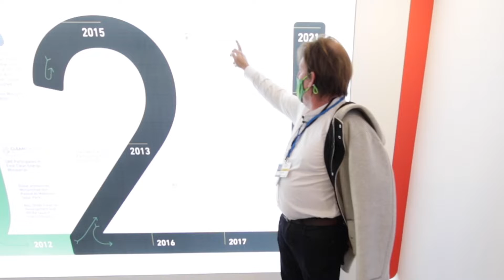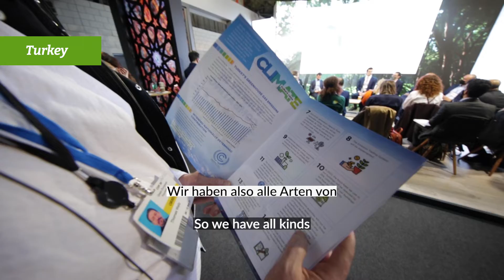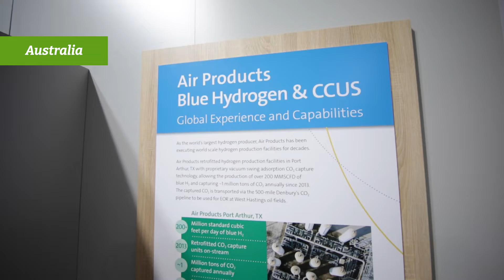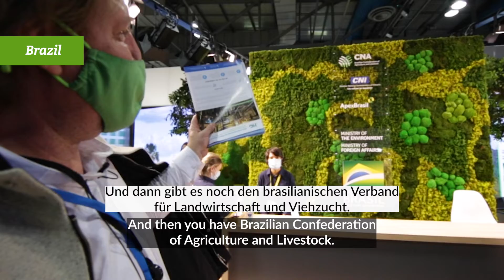Tom auf der COP26 Glagow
Auf der COP26 habe ich Infostände einiger Länder besucht, um mir ein Bild von ihren Visionen für einen möglichst klimaneutralen Globus zu machen. Was ich dort vorgefunden habe war teils erschreckend, lächerlich oder schlichtweg irreführend. Mich wundert es nicht, wenn die EU-Kommission Atomenergie und Gas als "grün" einstufen will, wenn Länder wie Katar glauben, die Klimakrise mit Fußballstadien bekämpfen zu können... aber seht selbst!
Hier auch noch einmal der Aufruf, falls ihr der Kommission sagen wollt, dass Gas und Nuklear keine zukunftsfitten Technologien sind: